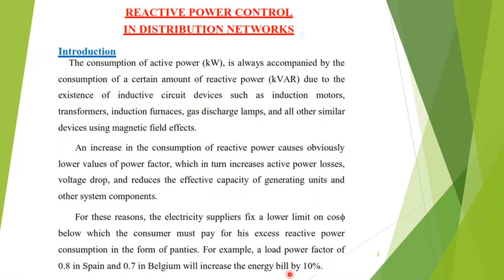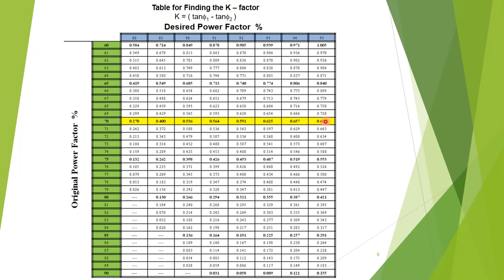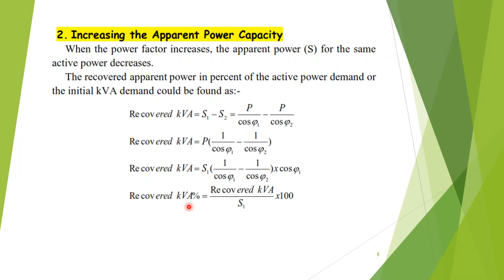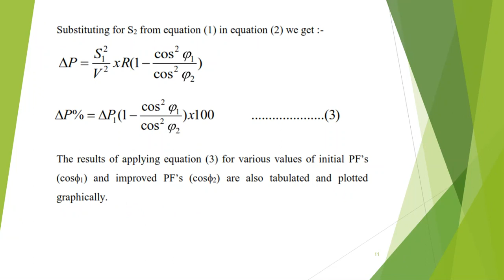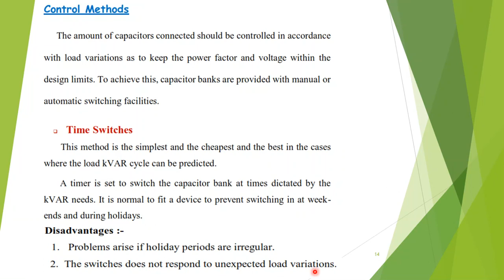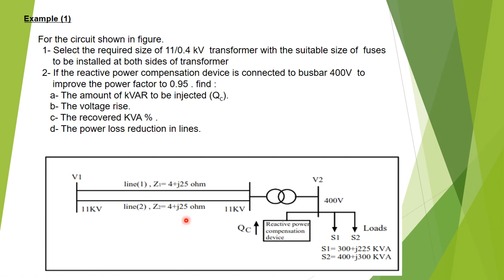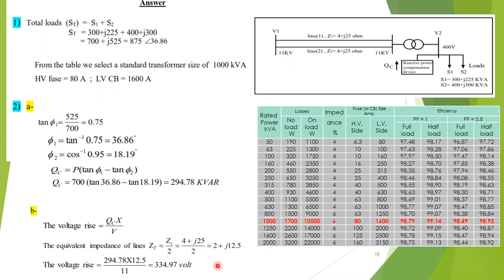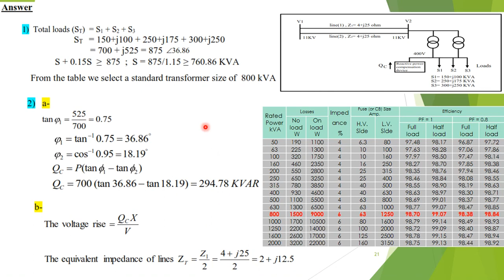Distribution Engineering (Lecture 9)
Topic 9 (Reactive Power Control)
Prof. Dr. Rashid H. Al-Rubayi
University of Technology, Iraq
 لمزيد من المحاضرات يرجى الدخول الى رابط القناة..